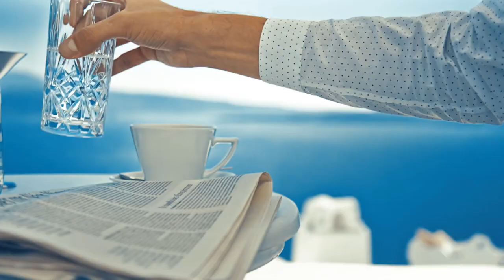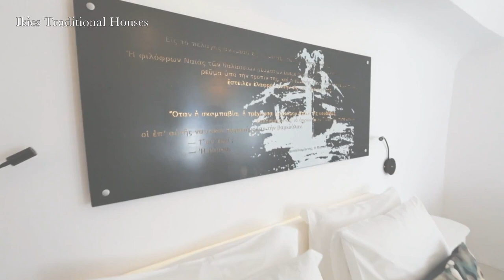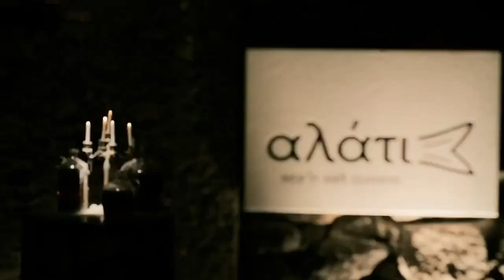Best Hotels in SANTORINI Greece || Luxury Santorini Resorts VIDEO TOUR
Best Hotels in The World SANTORINI Greece VIDEO TOUR

Links Below for more information on these amazing hotels.

In todays video I show you some of the best luxury hotels in Santorini Greece. All footage owned by the hotels, and I claim no rights to the content.

Santorini is one of the Cyclades islands in the Aegean Sea. It was devastated by a volcanic eruption in the 16th century BC, forever shaping its rugged landscape.

The whitewashed, cubiform houses of its 2 principal towns, Fira and Oia, cling to cliffs above an underwater caldera (crater).

They overlook the sea, small islands to the west and beaches made up of black, red and white lava pebbles.

For all hotels in Santorini visit here